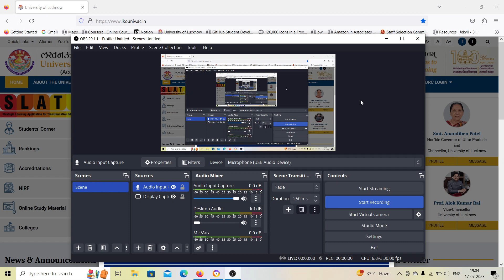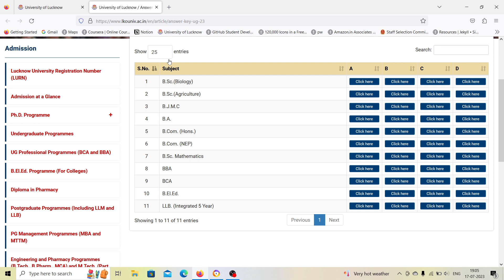BA BSC LLB BBA BCA Answer key Lucknow University | Lucknow University Entrance Exam 2023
Important dates for Lucknow University exam form submission.

lucknow university
Rashtra gaurav Lucknow University
Rashtra gaurav important questions 2022,rashtra gaurav,rashtra gaurav exam 2021,
rashtra gaurav important questions,rashtra gaurav ka paper,rashtra gaurav model paper 2022,rashtra gaurav paper 2022,rastra gaurav exam